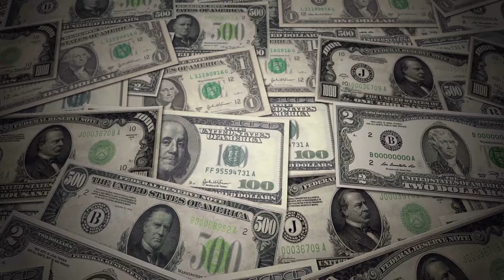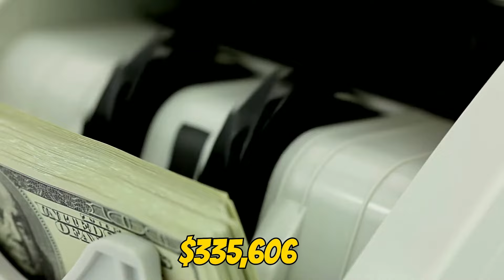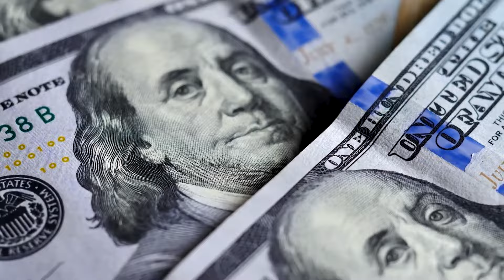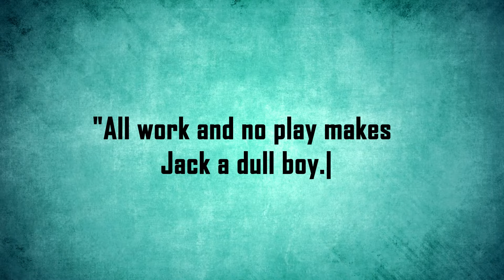Inside Luxurious Lifestyle of Elena Rybakina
Elena Rybakina is a Kazakh tennis star who recently won Wimbledon and Rome. But tennis is not all that Rybakina is crazy about. This video explores Rybakina's lavish lifestyle that includes world tours, expensive cars, and luxury mansions.

Rybakina wasn't born into a tennis family, but her parents noticed her talent for sports at a young age. She initially tried ice skating and gymnastics but her height made it difficult. At the age of six, she switched to tennis. Despite challenges balancing school and training, Rybakina's unwavering dedication helped her excel. Elena Ribakina has been a sensation for tennis lovers around the world as she continues to win titles. Her journey in tennis has been marked by her passion, resilience and unwavering commitment to the sport.

★★★★★ You can also watch the Following Related Videos on Dream Luxur ★★★★★